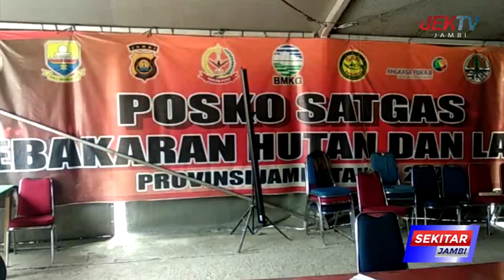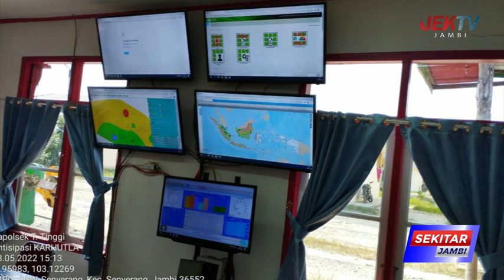3 DAERAH BERSTATUS SIAGA DARURAT KARHUTLA